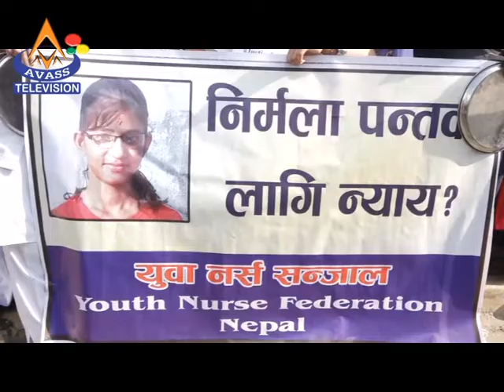Justic For Nirmala Panta # Nirmala #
निर्मला हत्या काण्डमा फेरी खुल्यो नया रहस्य